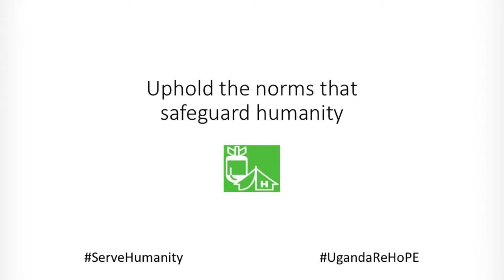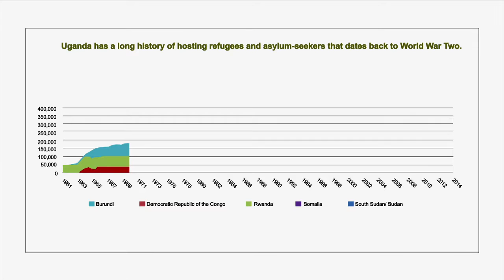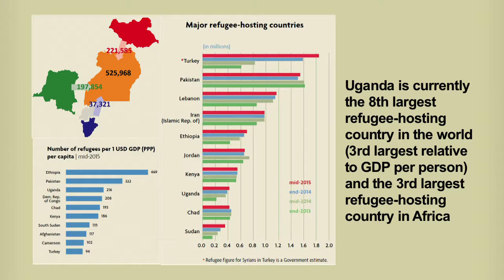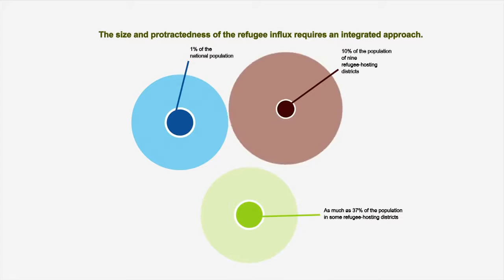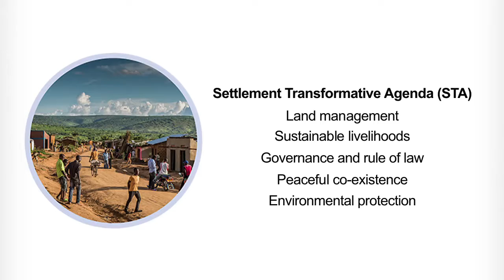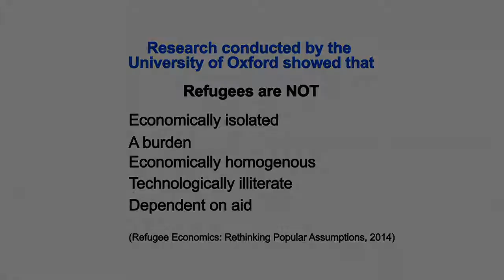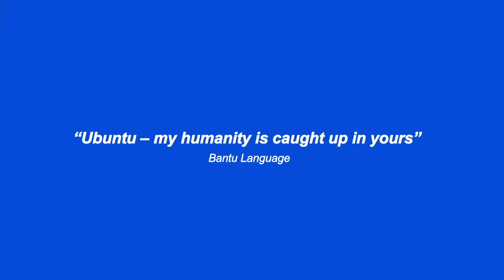UGANDA VIDEO AT WORLD HUMANITARIAN SUMMIT